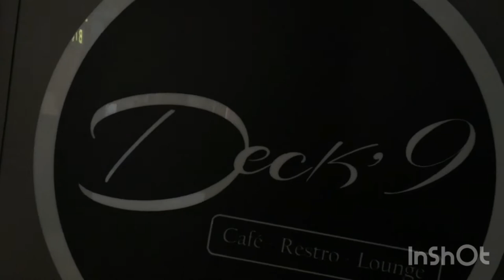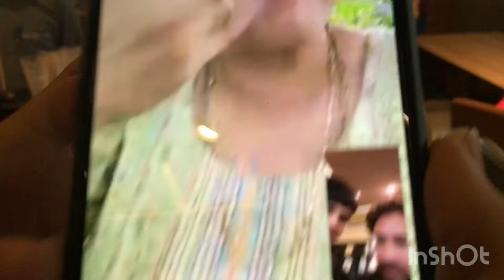how to celebrate raksha bandhan in India||how do indian people celebrate raksha bandhan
Video requirement :
How can I wish for Raksha Bandhan?
What are the timings of Raksha Bandhan 2022?
What is the time to tie Rakhi?
Which hand do you tie a Rakhi?
Why do we celebrate Rakhi?
Can two sisters celebrate Raksha Bandhan?
What can I say to my brother on Rakhi?
How do I greet my sister on Rakhi?
Is Rakhi only for brothers?
How do you say Happy Raksha Bandhan in English?
How to write Rakhi letter in english?

Information
Information video
Daily lifestyle people and vlog in
traveling content Etc

Music in This video-
Viking-Aakash Gandhi